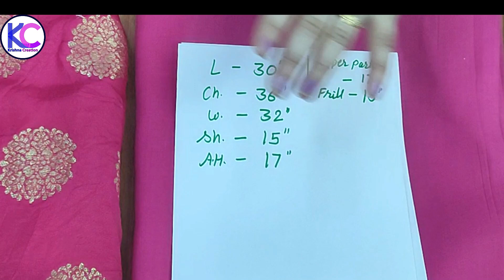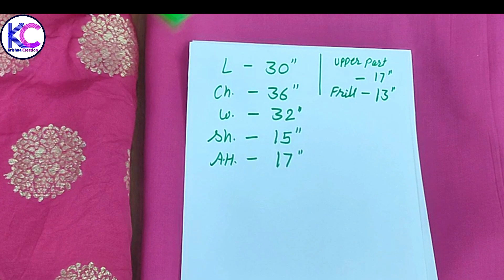Peplum Kurti Cutting and Stitching || घर पर ही बनाइये || Krishna Creation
इस लिंक पे जाकर आप पेपर कटिंग मंगवा सकते हैं

Aap paper cutting order karke manga sakte ho, wesite ki link niche hai

Peplum Kurti Cutting and Stitching